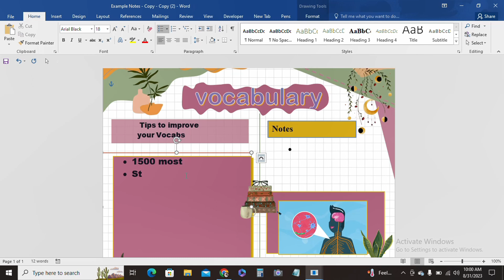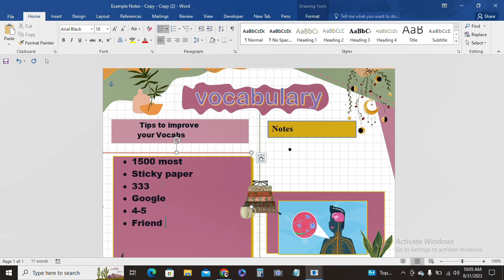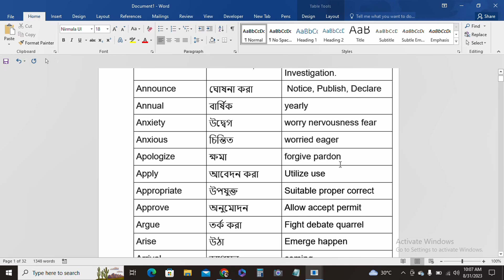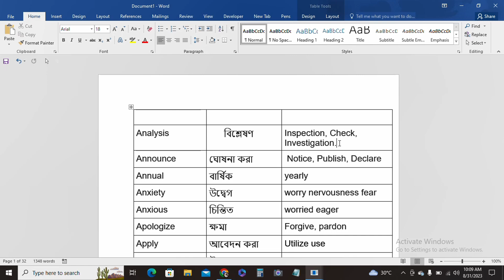ভোকাবুলারি এক্সপার্ট হওয়ার উপায় || Tips to Become a Vocabulary Expert || IELTS BANGLA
"Embarking on the journey to conquer the IELTS exam? 🌟 Look no further, because I'm here to equip you with the ultimate arsenal of knowledge to achieve a soaring score in every section – Reading, Listening, Writing, and Speaking! 📚🎧🖊️
In our vibrant nation, countless students and aspiring immigrants set their sights on the IELTS exam as the gateway to their dreams. 🌍 But beware, for without proper preparation, even the most proficient English speakers might find themselves facing a disappointing band score. ⛔📉
Fear not, for I'm your compass on this voyage! 🗺️ Join me on my channel as I unravel the intricate web of IELTS intricacies. From decoding intricate passages to mastering the art of attentive listening, from crafting compelling essays to eloquently expressing your thoughts, I've got it all covered. 🎙️✍️
The IELTS exam may seem like a daunting dragon, but armed with my expert tips and tricks, you'll become the fearless knight of the English realm! ⚔️📝 So, let's transform panic into proficiency and trepidation into triumph!